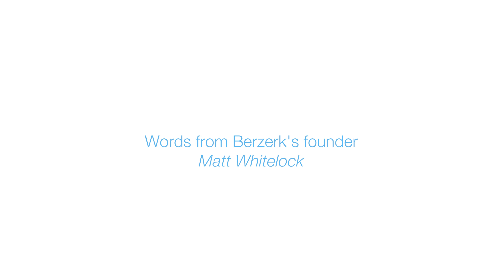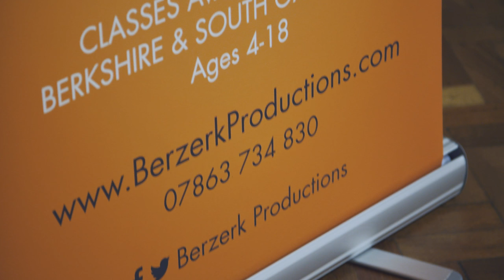Woodley Junior Drama